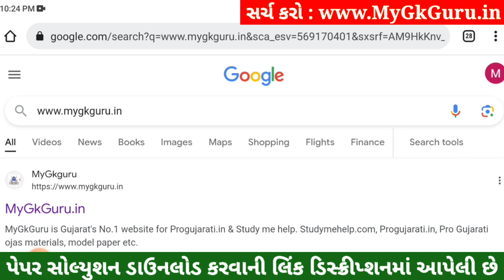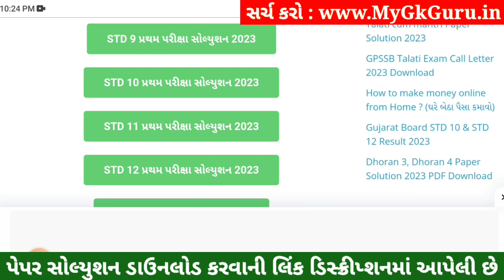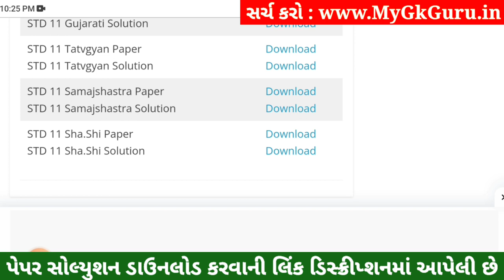STD 11 Sharirik Shikshan Paper Solution 2023 50 Marks, STD 11 Sharirik Shikshan Pratham Pariksha